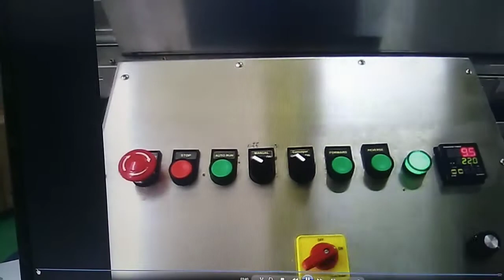OKKE，沙其马机械，